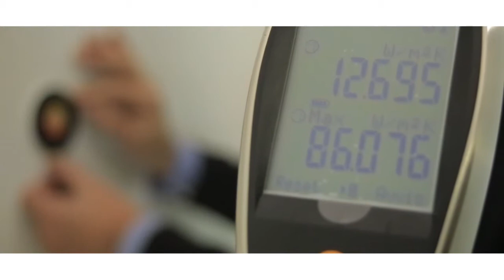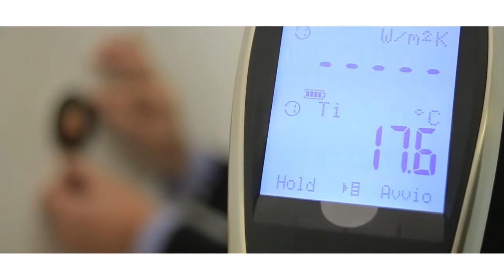Eliminazione dell'umidità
Ti sei mai domandato come eliminare umidità muri di casa ed ufficio senza dover necessariamente eseguire un intervento radicale? La soluzione è molto semplice, soprattutto se a fornirtela è il personale esperto dello studio tecnico Omega Soluzioni, il quale ti proporrà una serie di alternative prestanti, che potrai vagliare per trovare quella più indicata rispetto al tuo caso.

L'intervento previsto si divide in step:
sopralluogo da parte dello specialista per appurare il problema e risolverlo nei tempi più brevi;
ricerca della soluzione migliore a seconda del danno presente;
inizio degli interventi e risoluzione dell'incombenza.
I nostri collaboratori sanno che agire nel modo giusto limita al massimo il rischio di peggiorare qualunque genere di situazione. Per questo definiscono delle fasi specifiche da rispettare in modo minuzioso. La prima consiste nell'asciugatura del muro, mentre la seconda nell'eliminazione di tutti i sali (causa primaria dell'umidità delle pareti).

La nostra tecnica di azione ci permette di eliminare l'umidità permanentemente, senza andare a creare alcun tipo di impatto su persone-ambienti. Oltre a questo c'è anche da dire che garantiamo convenienza, interventi affatto invasivi che richiedono la rottura di determinate parti del muro e l'assenza di resine. Non sono previsti costi di manutenzione ed i risultati sono evidenti sia nel breve che nel lungo periodo.

Se vuoi eliminare umidità muri per sempre la soluzione più accreditata è certamente quella presentata dallo studio Omega che, con l'esperienza dei suoi esperti professionisti, riuscirà a formulare delle risposte adeguate, che finalmente ti permetteranno di dormire sonni tranquilli. Scrivici, chiamaci o visita la pagina relativa presente nel nostro sito web, dove sono contenute le informazioni più rilevanti, che ti permetteranno di imboccare la strada migliore.